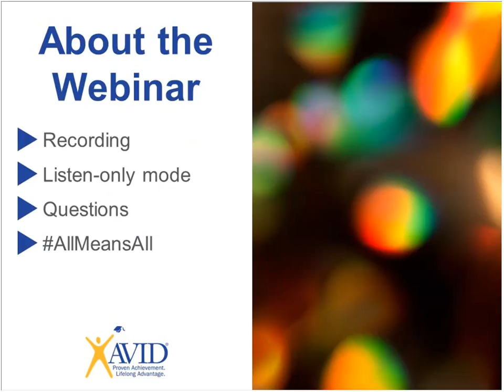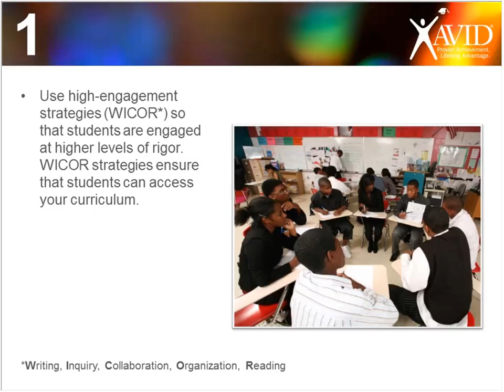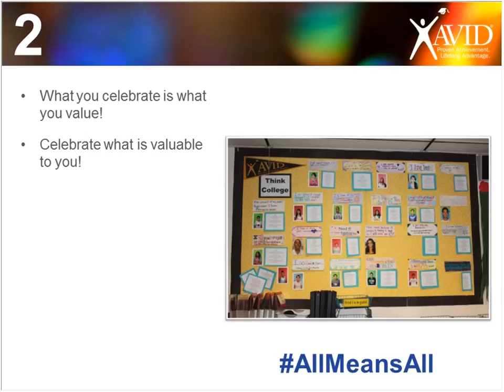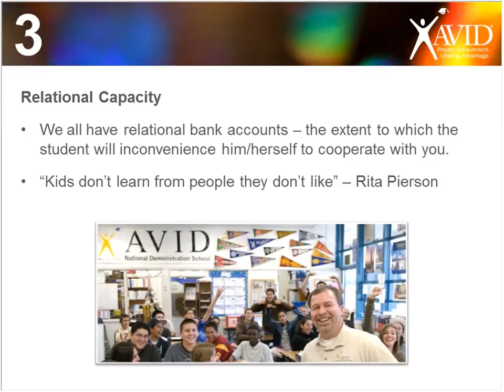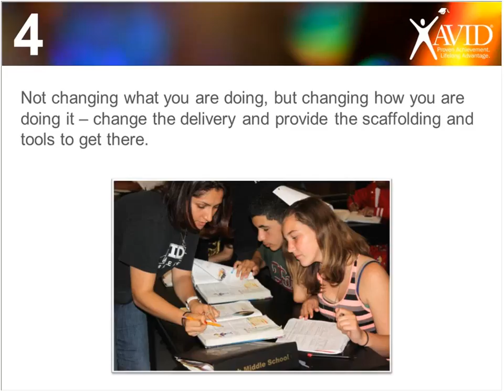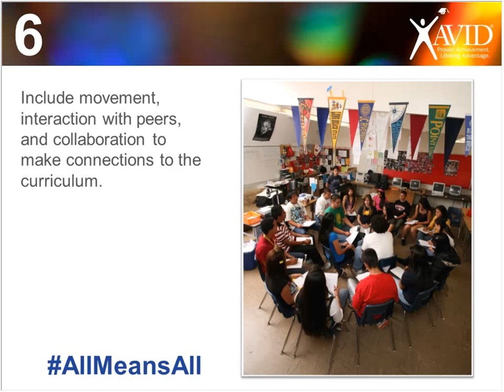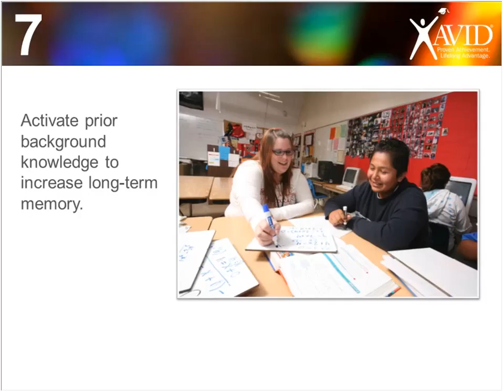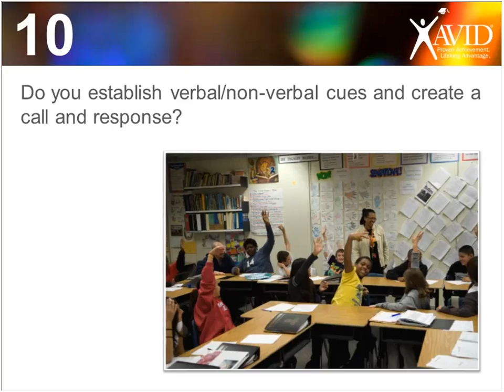9 Things Culturally Relevant Educators Do